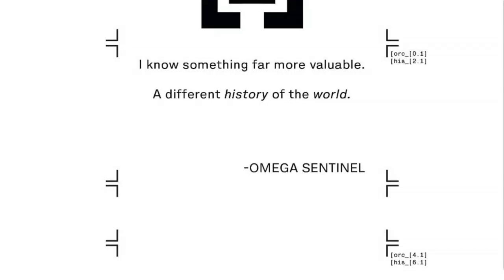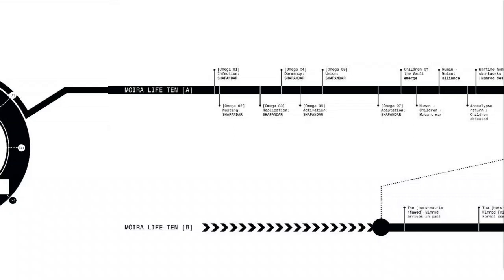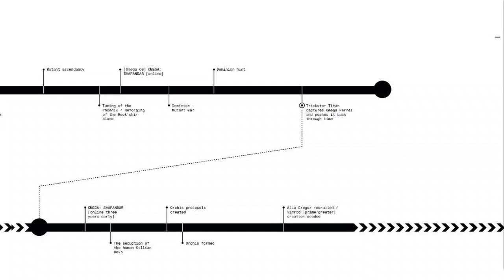Hickman Does X-Men: Days of Future Past! | Inferno #3 Review | Krakin Krakoa #205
Inferno #3 is the biggest and best of Jonathan Hickman’s Inferno so far, with huge reveals and intrigue that will propel X-Men comics forward in 2022. Simply put, as we face a future with only one more issue of Hickman written X-Men in Inferno #4, this event here delivers the most exciting new story I’ve seen from the X-Men line in months.

Today I’ll Answer:
+ What is the secret of the Omega Sentinel and what does it mean for X-Men comics going forward?
+ What is the secret of Doug Ramsey, Warlock and Krakoa?
+ How’s Inferno going to end?

Writer: Jonathan Hickman
Artist: RB Silva, Stefano Caselli, Valerio Schiti
Inks: Adriano Di Benedetto
Colors: David Curiel

So after Inferno #2, I explored the idea that Omega Sentinel, the former Karima Shapindar, was hiding in plain sight as the KEY figure in Orchis, and Inferno #3 confirms that in some momentous ways. We begin with the 3rd consecutive Omega Sentinel epitaph, "I know something far more valuable. A different history of the world.“